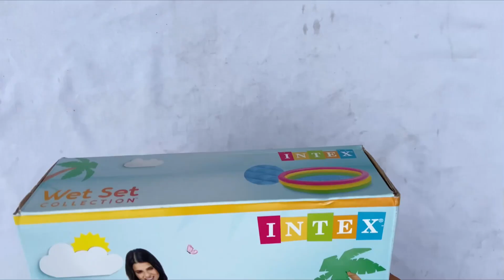Swimming Pool Unboxing | 3 feet swimming pool unboxing | intex pool unboxing